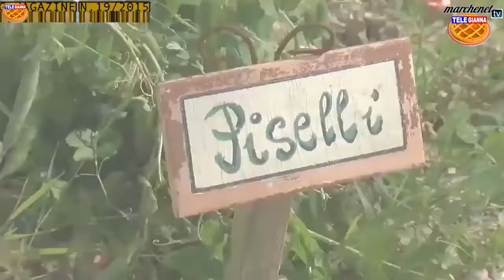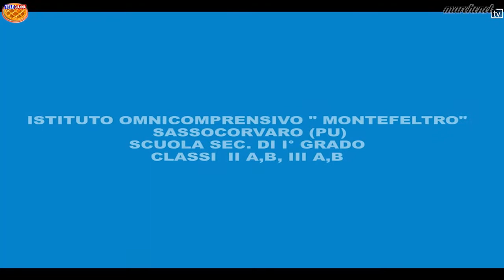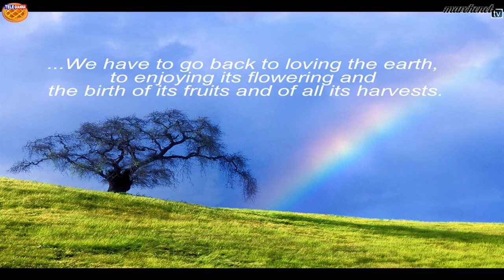Entrambi i Due. Puntata n.8 (2 dicembre 2015)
Dal teatrino della Rocca Ubaldinesca di Sassocorvaro (PU) l'ottava puntata di Entrambi i Due dedicata al ciclo della provincia di Pesaro e Urbino protagonista a Expo 2015.